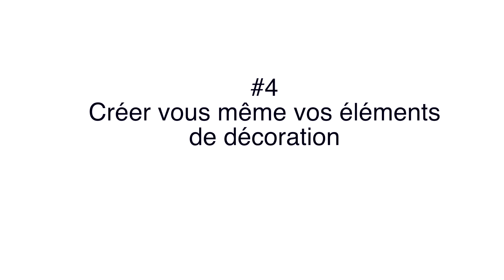5 astuces pour relooker son intérieur sans se ruiner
🔥Rejoignez gratuitement la liste d'attente de l'atelier “ Harmoniser votre intérieur comme un pro“ :

Hello, aujourd’hui dans cette vidéo nous vous donnons 5 astuces pour décorer votre intérieur sans vous ruiner.
F.A.Q : Décoratrices, la galère ? Quel logiciel 3D? Cuisines noires bientôt démodées?
// NOS PRESTATIONS :
// F O L L O W  US
// PRODUITS CITÉS DANS LA VIDÉO